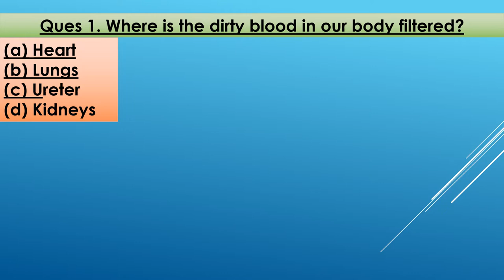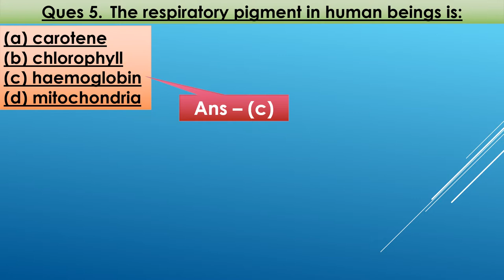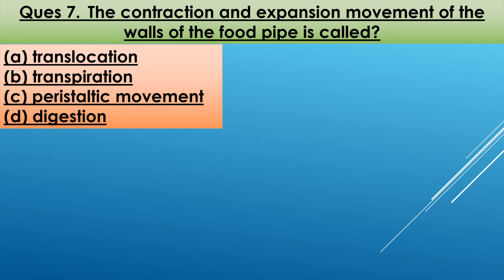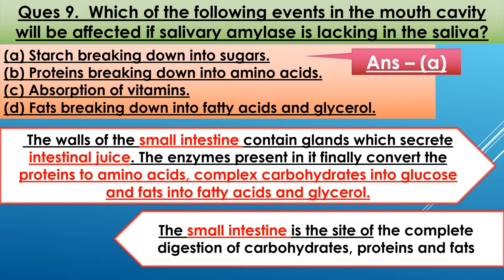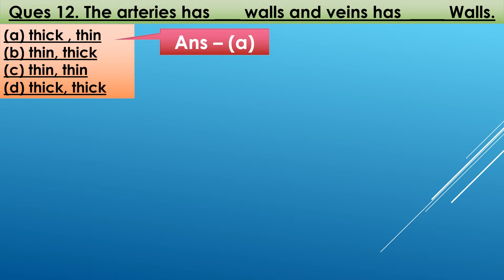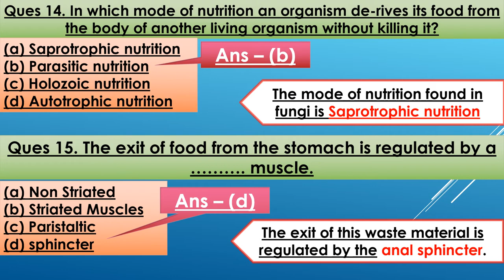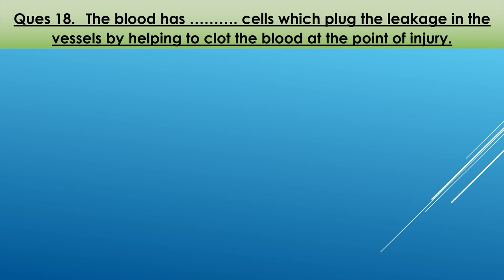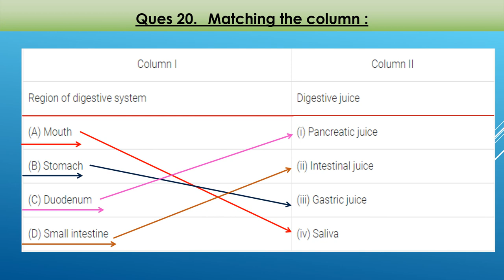mcq : Life processes : 10th Biology : CBSE Syllabus : ncert class 10 : Science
Hello friends,

This video describes the important facts about 'NCERT' that is very important from 'exam' point of view.
Quiz on Nutrition : Life Processes | CBSE Class 10 Science Syllabus | Biology | NCERT 10th Class | Best Animated video Lectures

This video is test you self mcq Quiz on  CBSE Class 10th Biology "Life processes" in an easy and compact way with rich animations. This video helps you to evaluate your strength in the particular topic in an interesting form.

MCQ Question Answer of Science Class 10 Chapter-6 Life Process For CBSE Board Exam 2020

MCQ Question science class 10, class 10 science MCQ Question for Board Exam 2020, MCQ

mcq of life process class 10,
class 10 science mcq chapter wise,
ncert class 10 science objective questions,
life process class 10 mcq,
mcq of chapter life process class 10,
class 10 life processes,
class 10 life processes mcq,
life processes class 10 science biology mcqs ,
life processes class 10 mcq with answers ,
Cbse Board 2020 Science mcq | Class 10th Biology mcq | Class 10th Biology Life Process | Biology Class 10th mcq,
Biology Class 10 Chapter 1 Life Process Mcq Class 10,
CBSE Class 10 Science Biology chapter 1 Life process,
Cbse Board 2020 Science Class 10,
Biology Chapter 1 Life Process Class 10th 1 marks important mcq Questions,
life processes class 10 science biology,
life processes class 10 science biology mcq,
life processes class 10 science biology most important questions,
life processes class 10 science biology main topics,